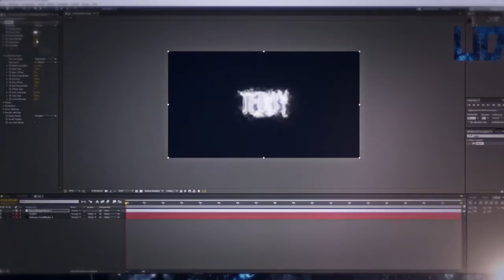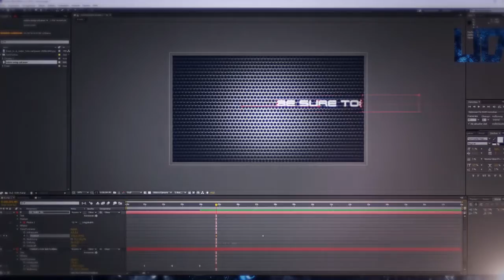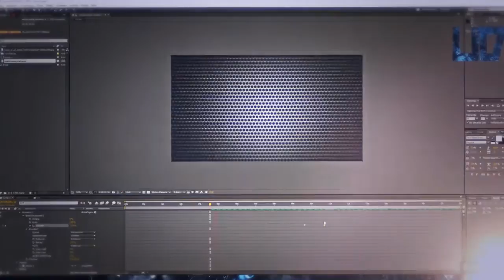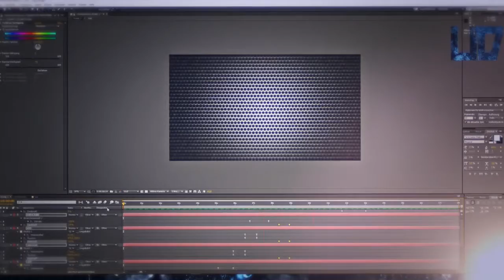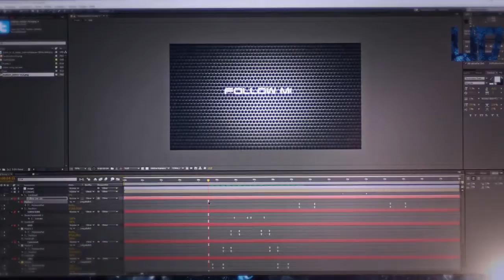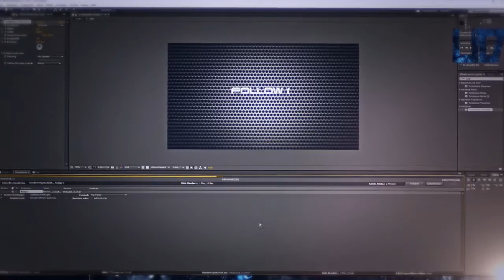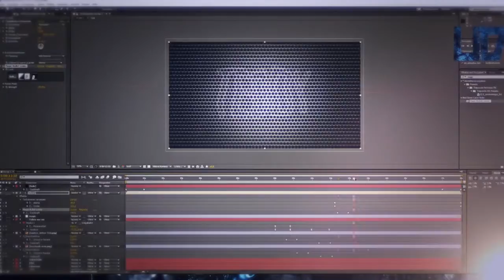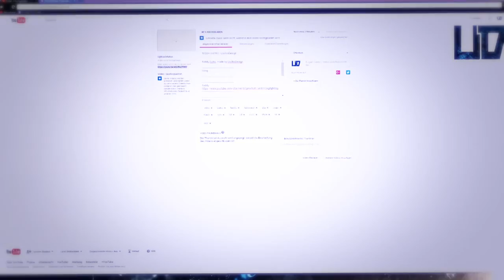Teddy Outro Speedart- UschisDesign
Teddy Outro Speedart, made by UschisDesign

Songs:
Audioscribe - Free Fall
Audioscribe - Skyline

English:
Also want an Intro for free?
Just fill up the document and write a comment!

German:
Möchtest du auch ein kostenloses Intro?
Füll einfach das Formular aus und schreib mir einen Kommentar unter ein Video!